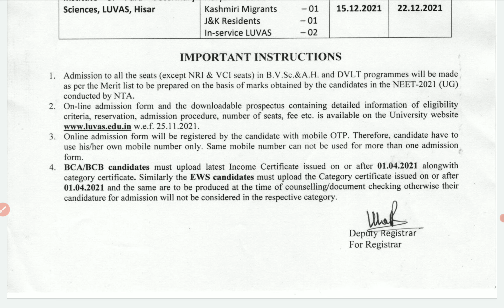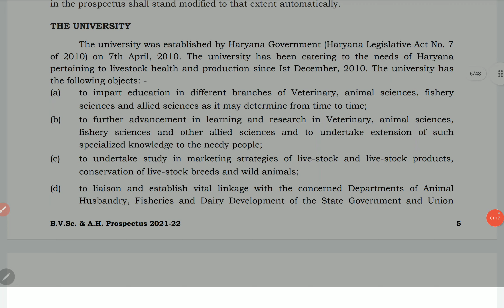Haryana veterinary counselling state quota NEET 2021 registration started | PCMB DIGITAL GURUKUL